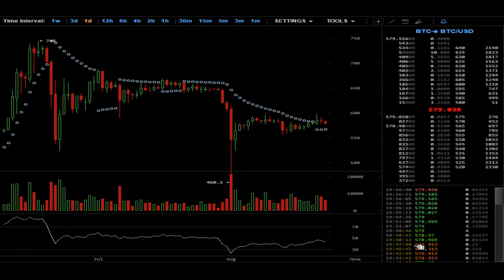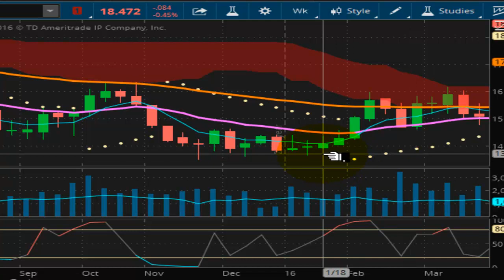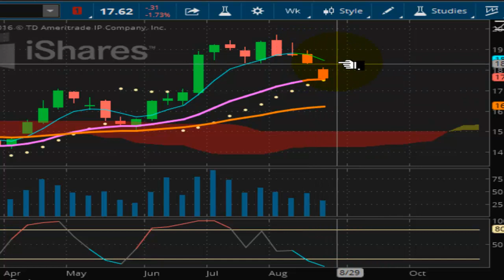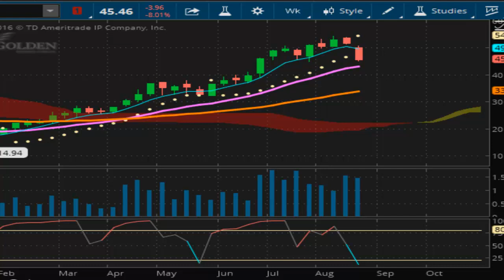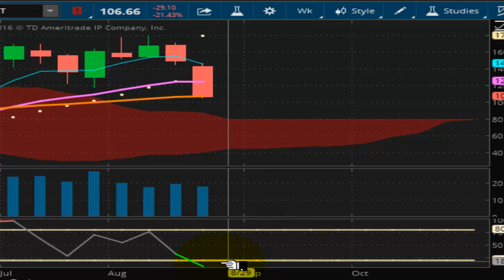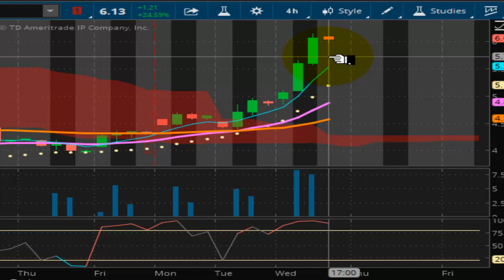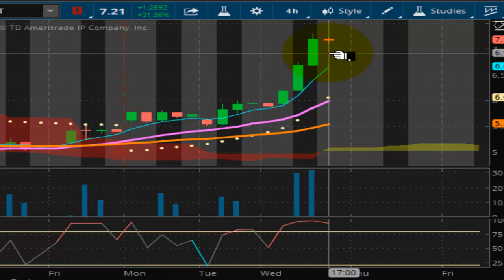TVR [#164] 08-24-2016 BITCOIN PRECIOUS METALS END OF DAY REPORT